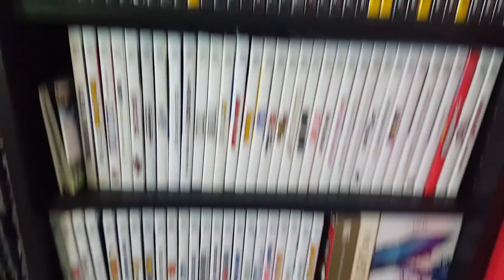Top 5 RAREST Game Boy Games! (USA) | Nintendrew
Interested in collecting for the original Game Boy? Check out this list of the rarest titles in the US GB library! In this video, we’ll run through the top 5 most expensive and sought after games for Game Boy and check out some gameplay footage.

As always, these prices are based on loose cartridge market value. Only officially licensed NTSC-U releases are considered. Prices and trends are monitored and averaged from these sources:

Looking for links to some of the decor, tools, or accessories you see in my videos?